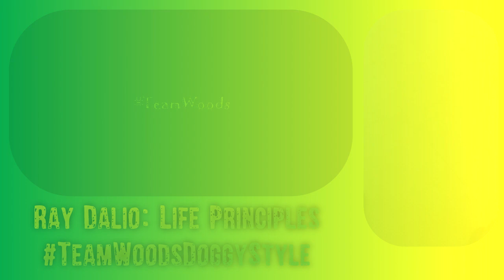A little motivation from Ray Dalio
A TeamWoodsProduction